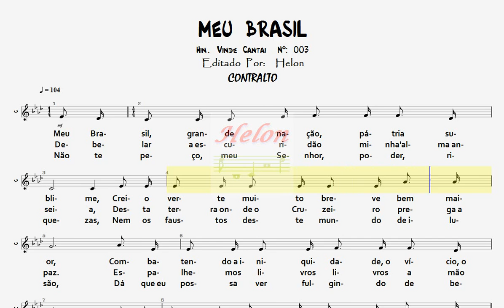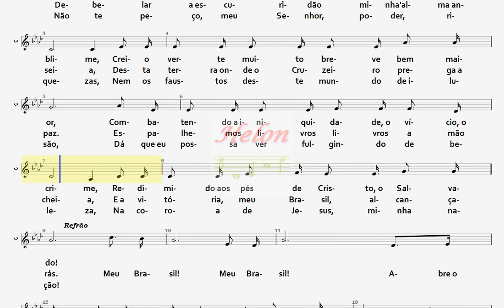003- MEU BRASIL - CONTRALTO